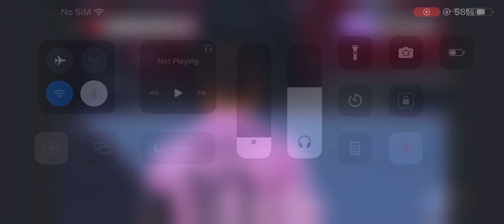Another Leo messi freekick gaol Inter Miami vs DAL